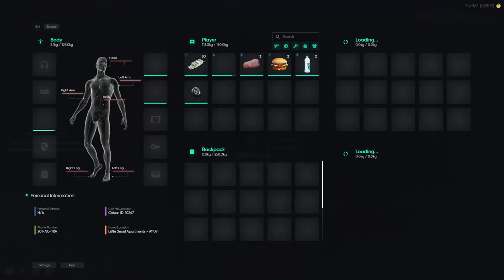Getting a job as a tow truck driver | NoPixel 4.0 GTA RP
This Video I Got Fivem and Decided to try out Nonpixel 4.0